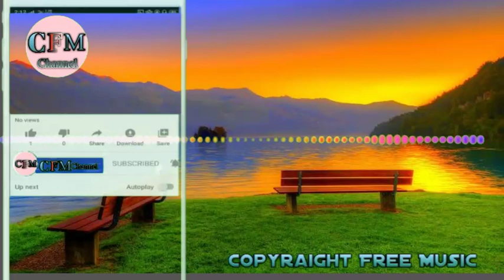NO COPYRAIGHT MUSIC.::""/// Free Beckgrong music 2020 November 30, 2020